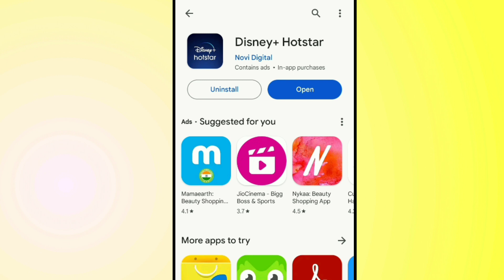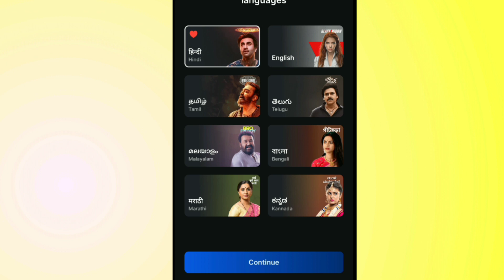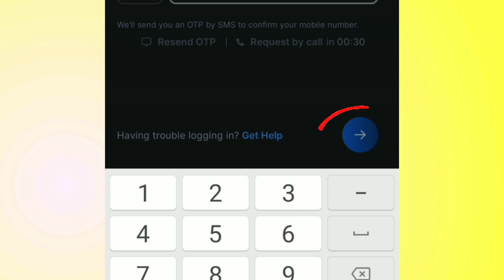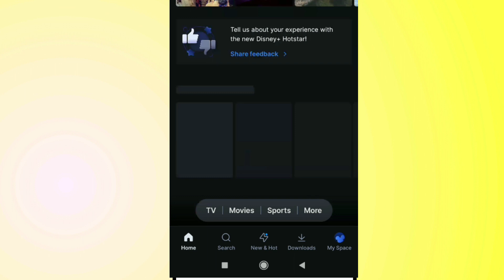Disney + Hotstar me I'd Login kaise kare/Hotstar me login kaise kare/Hotstar me account kaise banaye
Disney Plus Hotstar me I'd login kaise kare / Hotstar me I'd kaise banaye / Hotstar me login kaise kare

Cover Topics

Disney Plus Hotstar me I'd login kaise kare 2024
Disney Plus Hotstar me I'd kaise banaye 2024
Disney Plus Hotstar me account kaise banaye 2024
how to create I'd in Disney Plus Hotstar in 2024
how to login I'd in Disney Plus Hotstar in 2024
Hotstar me I'd login kaise kare
Hotstar me account login kaise kare
Hotstar me account login kaise karte hai
Hotstar me I'd create kaise kare
Hotstar me I'd login kaise karen
how to make account in Disney Plus Hotstar
how to create I'd in Disney Plus Hotstar
Hotstar ki I'd kaise banate hai
Hotstar me account kaise banate hai
Hotstar me login kaise Kiya jata hai